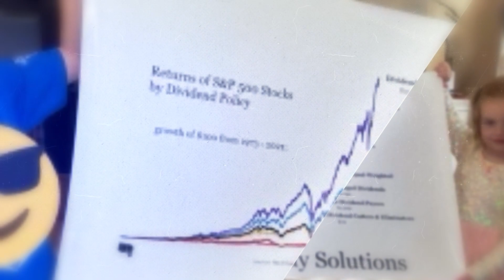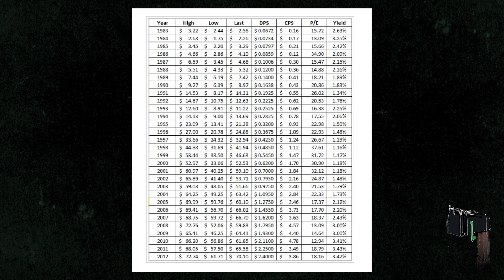Thinking Like a Business Owner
As dividend growth investors, our goal is to generate a rising stream of sustainable dividend income, through careful investment in quality dividend growth stocks.

Our investment plans are not dependent on market fluctuations.

In fact, even if they closed the market tomorrow, I don’t think it would matter much. That is because most my stocks would keep sending me quarterly dividend checks.

In this episode we discuss the benefits of our approach and invite you to reach out and chat with our team.